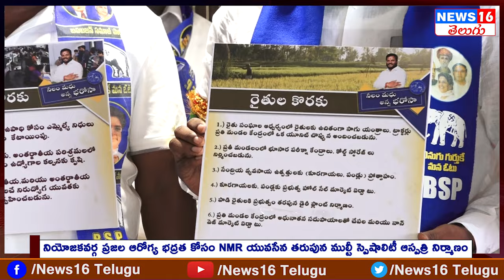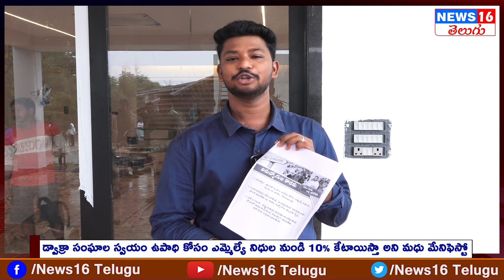Patancheru : సంచలనంగా మారిన నీలం మధు సొంత మేనిఫెస్టో | గెలిస్తే ఇన్ని పేదలకు ఇన్ని చేస్తాడా ? | NMR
Patancheru : సంచలనంగా మారిన నీలం మధు సొంత మేనిఫెస్టో | గెలిస్తే ఇన్ని పేదలకు ఇన్ని చేస్తాడా ? | Ground Report By Journalist Gopi | NEWS16 Telugu

 / news16telugu​.  .